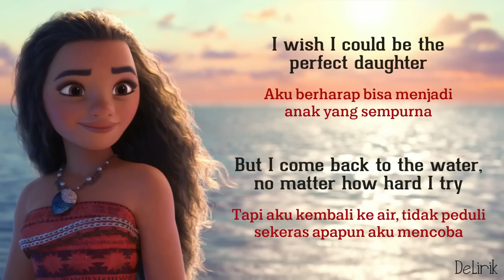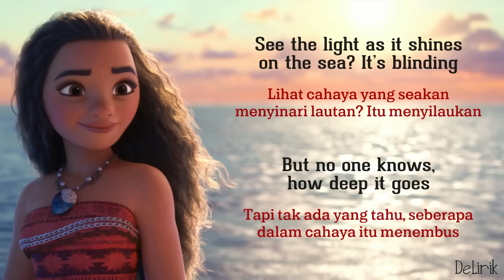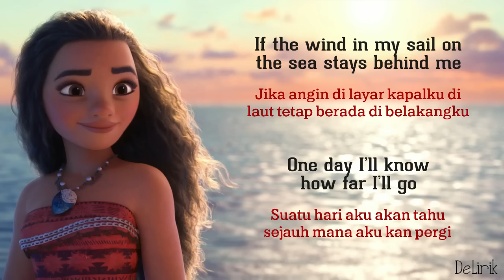How Far I'll Go - Alessia Cara [OST Moana] (Lyrics video dan terjemahan)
🎵 Judul : How Far I'll Go
🎙️ Penyanyi : Alessia Cara

Kira-kira lagu apa lagi nih yang mau dibuat lirik videonya? tulis komentar kamu di bawah ya.

Lirik :

Aku sudah menatap tepian air
Selama yang aku ingat, tak pernah benar-benar tahu mengapa
Aku berharap bisa menjadi anak yang sempurna
Tapi aku kembali ke air, tidak peduli sekeras apapun aku mencoba

Setiap belokan yang ku ambil, setiap jejak yang ku lacak
Setiap jalan yang ku buat, setiap jalan mengarah kembali
Ke tempat yang aku tahu, yang tak bisa ku datangi
Tempat yang sudah lama aku rindukan

Lihat garis dimana langit bertemu dengan laut? Garis itu memanggilku
Dan tidak ada yang tahu seberapa jauh perjalanannya
Jika angin di layar kapalku di laut tetap berada di belakangku
One day I’ll know, if I go there’s just no telling how far I’ll go
Suatu hari aku akan tahu, jika aku pergi kesana, tak ada yang tahu sejauh mana aku kan pergi

Aku tahu semua orang di pulau terlihat sangat bahagia dengan pulau ini
Segalanya sesuai dengan rancangan
Aku tahu semua orang di pulau ini memiliki perannya di pulau ini
Jadi mungkin aku bisa berperan dengan peranku

Aku bisa memimpin dengan bangga, aku bisa membuat kita kuat
Aku akan puas jika aku ikut bermain bersama
Tapi suara di dalam diriku menyanyikan lagu yang berbeda
Apa yang salah denganku?

Lihat cahaya yang seakan menyinari lautan? Itu menyilaukan
Tapi tak ada yang tahu, seberapa dalam cahaya itu menembus
Dan cahaya itu seakan memanggilku, jadi datanglah temui aku
And let me know, what’s beyond that line, will I cross that line?
Dan biarkan aku tahu, apa yang ada dibalik garis itu, akan kah aku melewatinya?

One day I’ll know how far I’ll go
Suatu hari aku akan tahu sejauh mana aku kan pergi